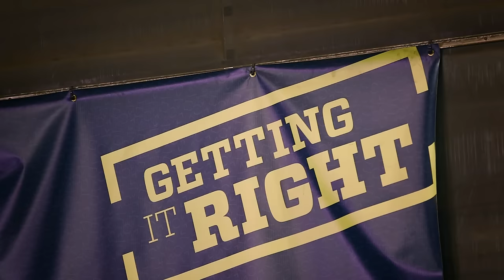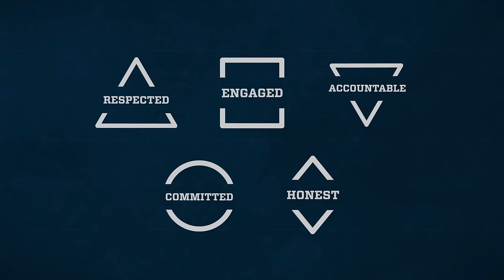Getting It Right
On July 18th we shut down to restart.

We briefly stopped production and came together to mark a moment in time – a new beginning for Detour Gold.  From this moment on each of us has a specific call to action: make the safest and smartest choices every day.

To launch our new Mission and Values, Paul Martin, President & CEO and Chuck Hennessey, Mine General Manager gave a presentation to all onsite personnel in our maintenance area.